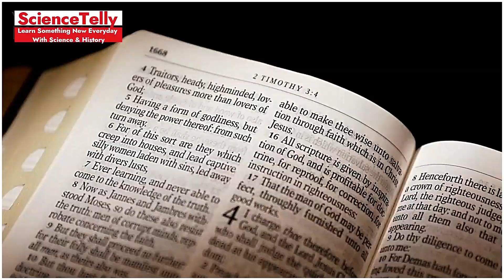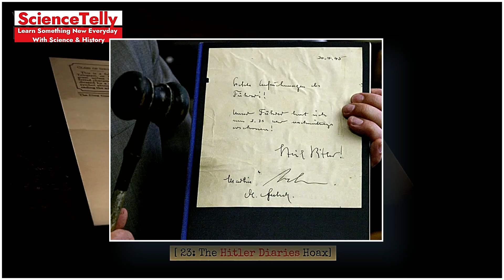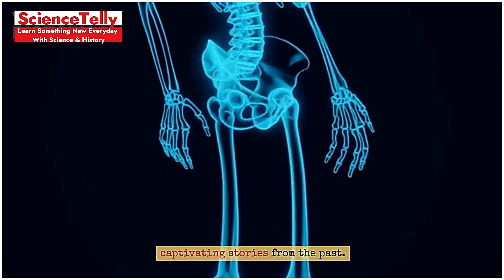The Biggest Lies That Shaped History: Shocking Historical Deceptions Revealed! Part 3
Description:
Uncover more of history's biggest lies in Part 3 of our eye-opening series! Explore the shocking deceptions that altered the course of history and learn the truth behind these historical myths. Join us on Sciencetelly as we reveal the hidden stories and their profound impacts.